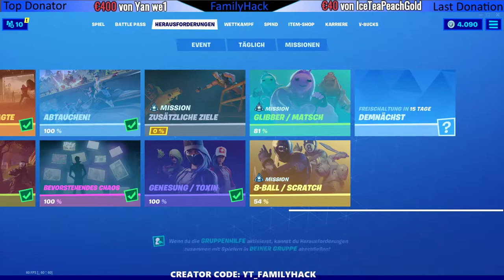Besuche Gebirgsbasislager - Skin Verlosung